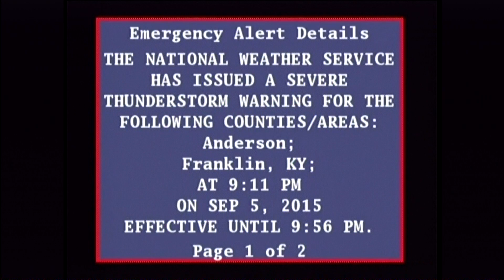EAS Severe Thunderstorm Warning - 9:13pm 9/5/2015